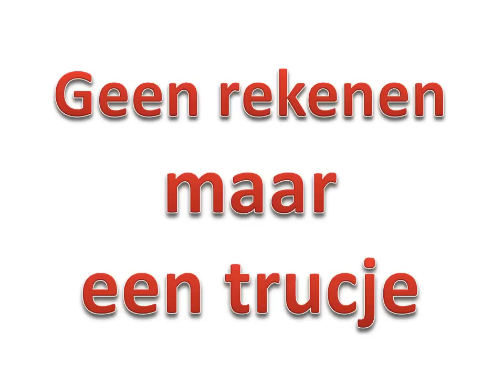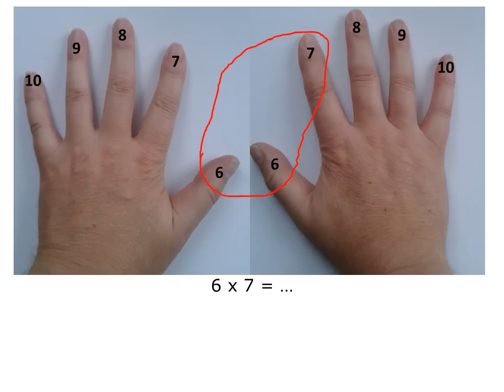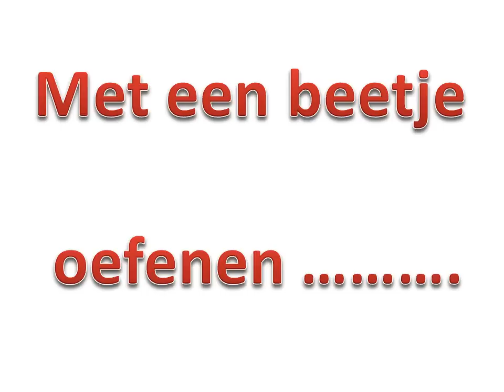De tafels van 6, 7, 8 en 9 leren met behulp van alleen je handen.